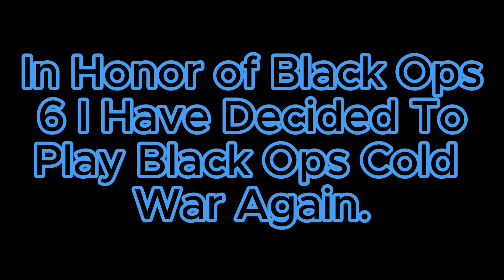In Honor of Black Ops 6 I Played Black Ops Cold War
I really enjoy Black Ops Cold War and I am really looking forward to Black Ops 6. I really enjoy the Black Ops series.